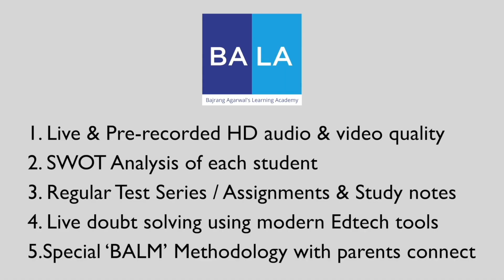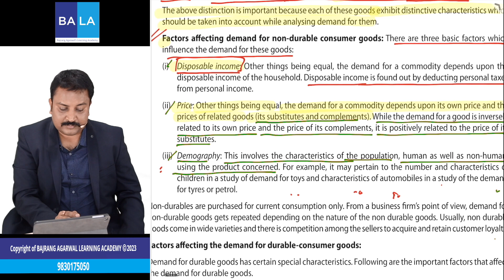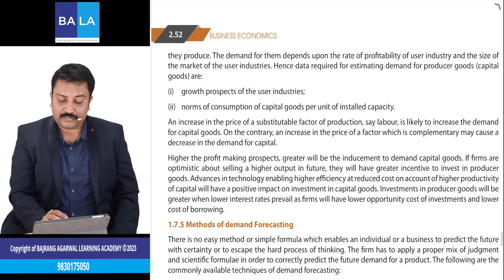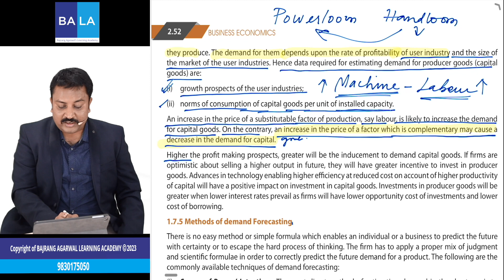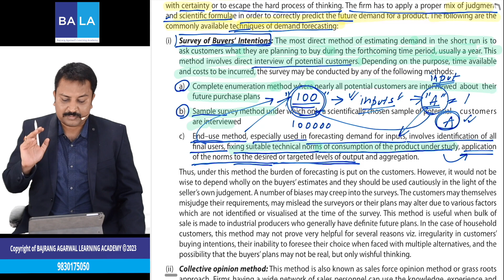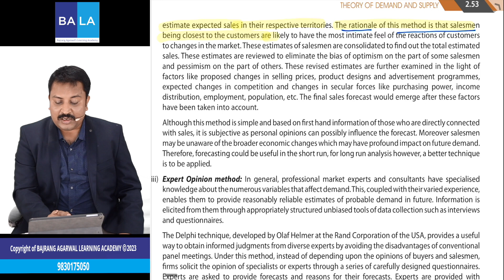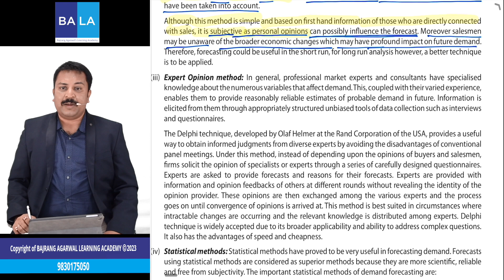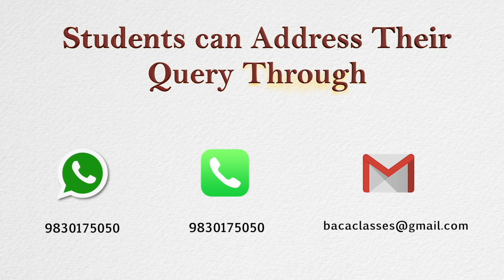Lecture - 11 | Theory of Demand | CA Foundation May & Nov 23' Examination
Dear Students !!